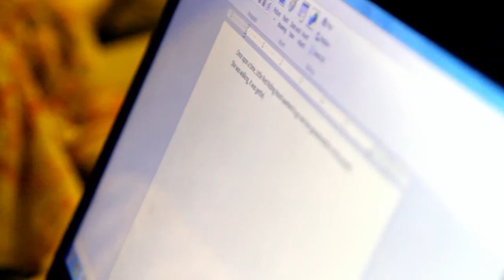Mina Writes a Story.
No point, whatsoever, just bored and playing with my 60d and fluid head tripod. Lens is Sigma 17-70.